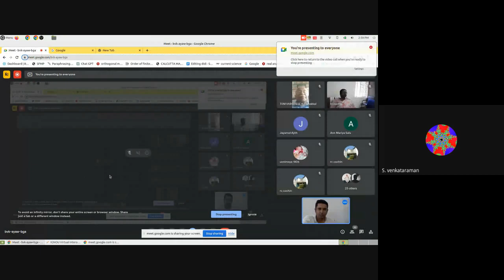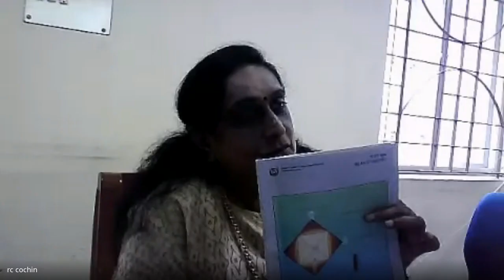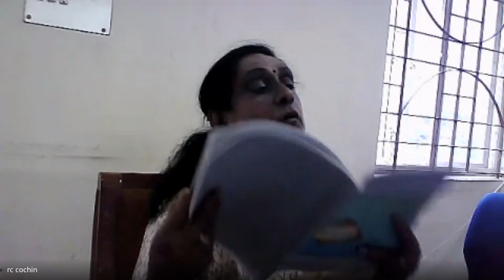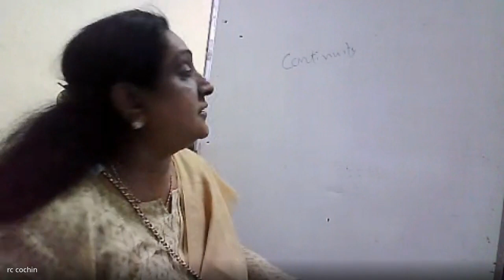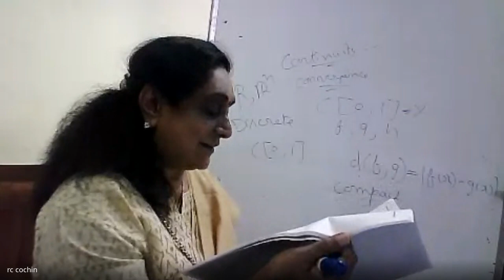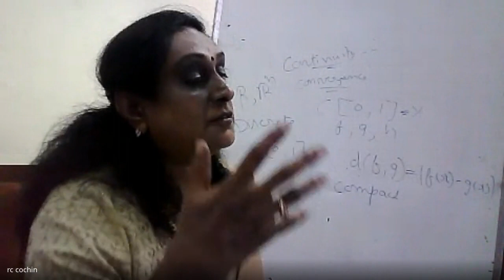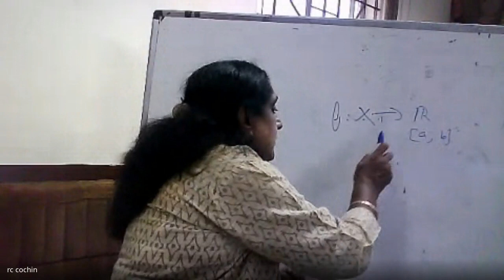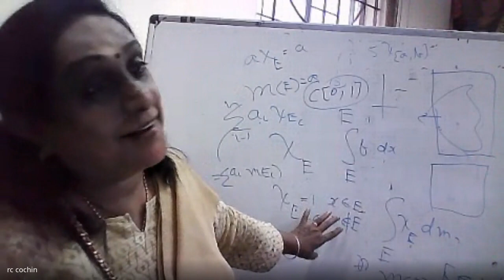VIRTUAL INTERACTION MEETING ON LINEAR ALGEBRA (MMT 002) AND REAL ANALYSIS (MMT 004)MSCMACS PROGRAMME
A virtual interaction meeting on LINEAR ALGEBRA (MMT 002) AND REAL ANALYSIS (MMT 004)   MSCMACS PROGRAMME  was held on 23.05.23 by the LSC1402 SH College, Thevara. Dr.Tom Verghese, Coordinator, 1402SH College, Thevara facilitated the conduct of this virtual interaction. Dr.Didimos, HOD of Mathematics, SH College, Thevara served as the resource person for LINEAR ALGEBRA (MMT 002) and  Prof.Sujatha Verma, SOS, IGNOU, New Delhi served as the resource person for REAL ANALYSIS (MMT 004) .